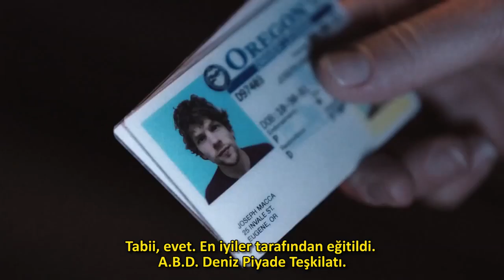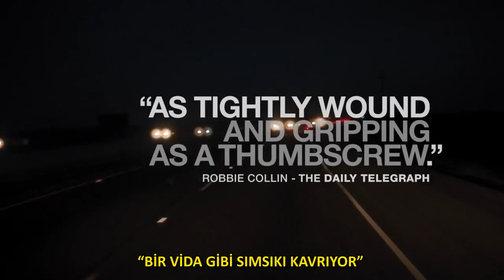Night Moves / Gece Planı - Fragman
11 Haziran 2014'te Başka Çarşamba Ön Gösterim Gecesi'nde, 4 Temmuz 2014'te Başka Sinema salonlarında!